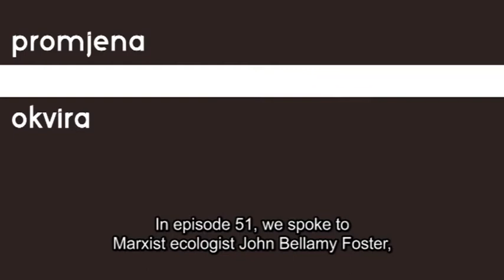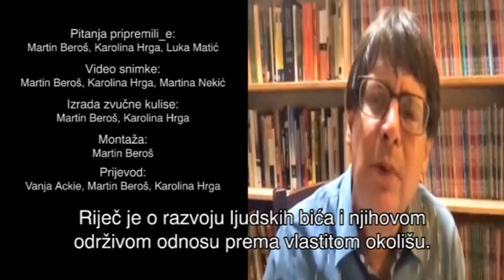Promjena okvira #51/ Reframing #51 - John Bellamy Foster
In episode 51 of Reframing, we spoke to Marxist ecologist John Bellamy Foster, professor of sociology at the University of Oregon, editor of the independent socialist magazine Monthly Review, and author of numerous studies, including the recent major work The Return of Nature: Socialism and Ecology. The interview was recorded online in August 2020. We talked about the materialist and dialectic aspects of ecology, market efficiency, a just ecological transition, the global reserve army of cheap labour, the COVID-19 pandemic, and the theory of social reproduction. New episodes are airing on Kanal Ri, and the so far published bilingual episodes are available on the playlist

The broadcast was first aired on August 19th 2020 at Kanal Ri.

The broadcast is financed with the funds of the Fund for Encouraging Pluralism and Diversity of Electronic Media by the Agency for Electronic Media of the Republic of Croatia.

U pedesetprvoj bilingvalnoj epizodi emisije Promjena okvira pogledajte intervju s Johnom Bellamyjem Fosterom, marksističkim ekologom i profesorom sociologije na Sveučilištu u Oregonu, urednikom nezavisnog socijalističkog časopisa Monthly Review te autorom brojnih studija, među kojima je i nedavno kapitalno djelo The Return of Nature: Socialism and Ecology. U intervjuu snimljenom online u kolovozu ove godine razgovarali smo o materijalističkim i dijalektičkim aspektima ekologije, tržišnoj učinkovitosti, pravednoj ekološkoj tranziciji, globalnoj rezervnoj armiji jeftine radne snage, pandemiji COVID-19 i teoriji socijalne reprodukcije. Nove epizode možete pratiti na Kanalu Ri, a dosad objavljene bilingvalne epizode potražite na plejlisti

Emisija je prikazana 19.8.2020. na Kanalu Ri.

Emisija je financirana sredstvima Fonda za poticanje pluralizma i raznovrsnosti elektroničkih medija Agencije za elektroničke medije Republike Hrvatske.